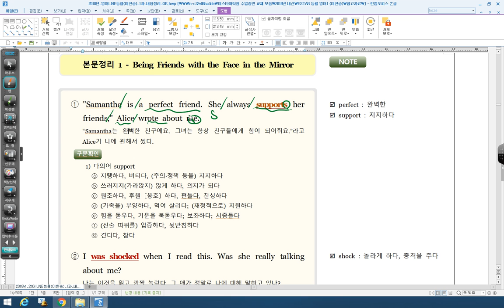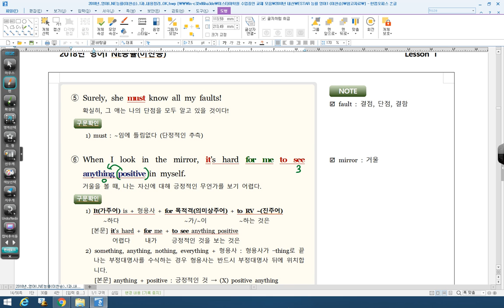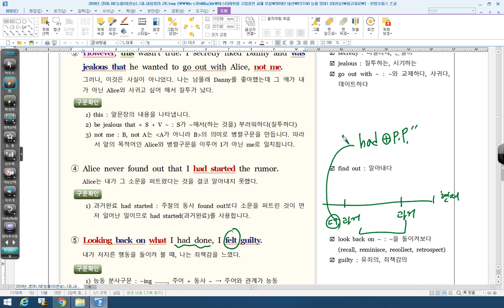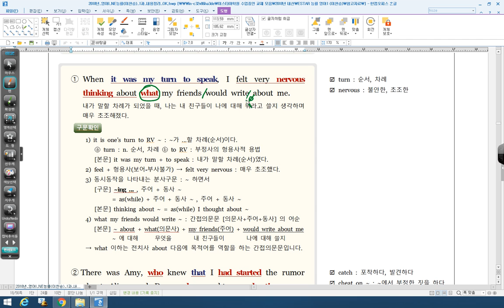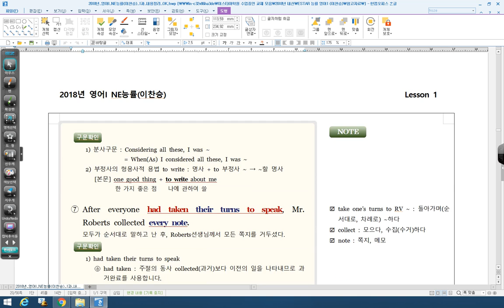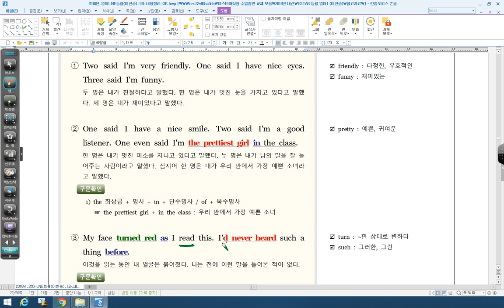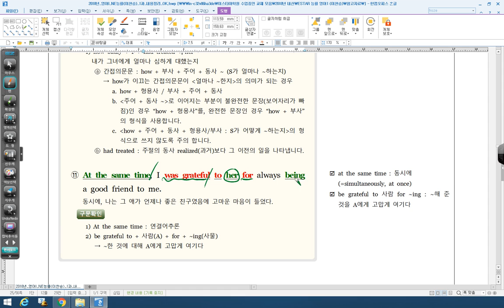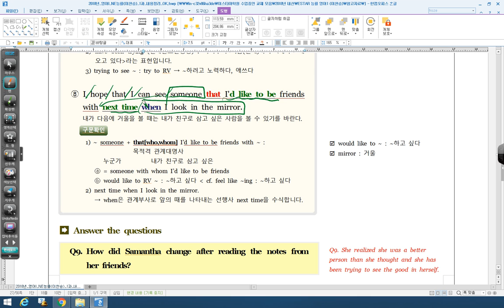ESTAR 고2 능률찬영어1 1과 본문정리